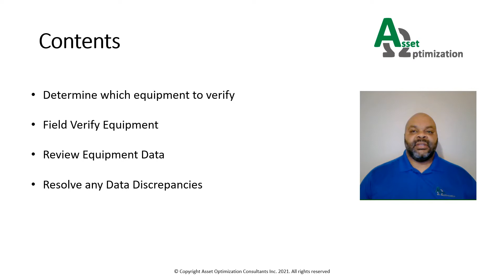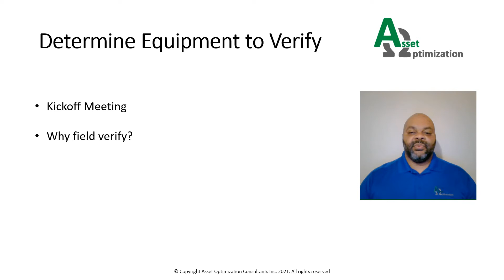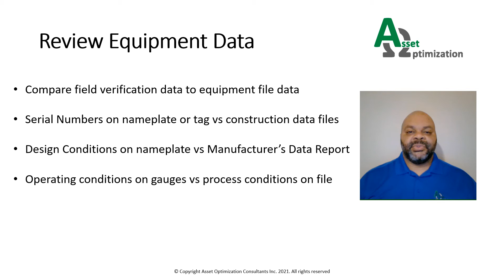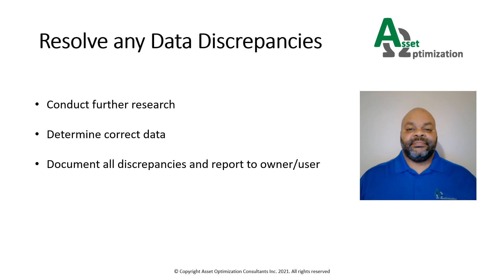Field Verification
In this video Lawrence Petersen, Team Leader, explains why Field Verification is an important part of any RBI implementation and the type of information that should be collected during the process.

For more information about our RBI Implementation Services please visit our